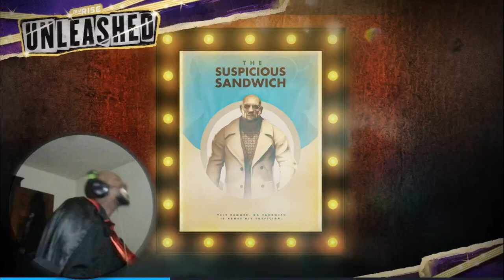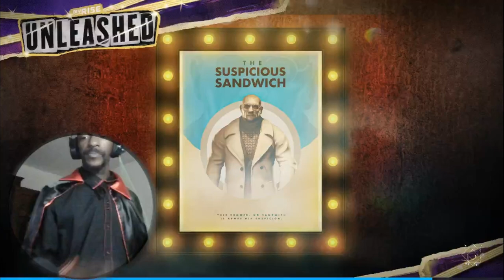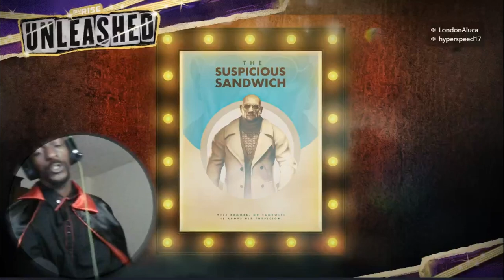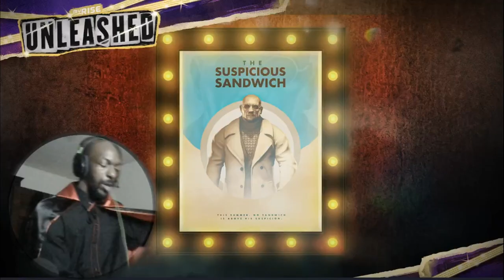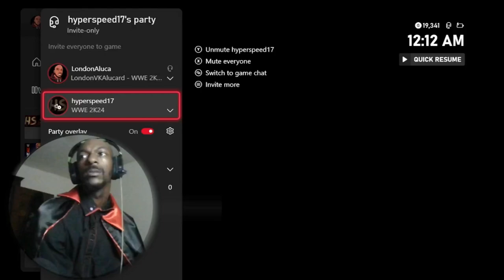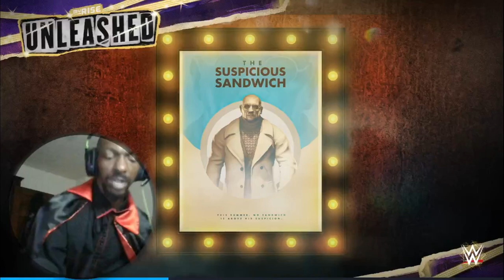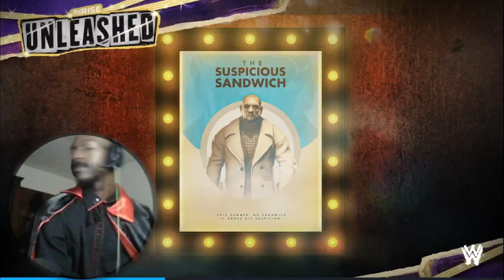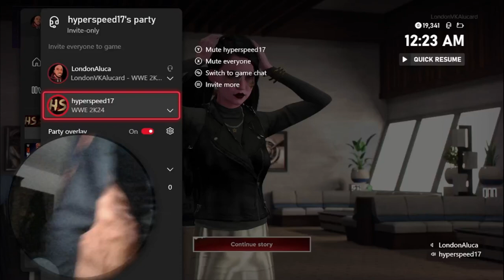WWE 2K24 Female MyRise Unleashed #4 - "Fangs and Fame: Draculaura's Silver Screen Showdown" 🦇🦇🦇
🦇 Bite That Follow Button

o,..,o Social Media o,..,o